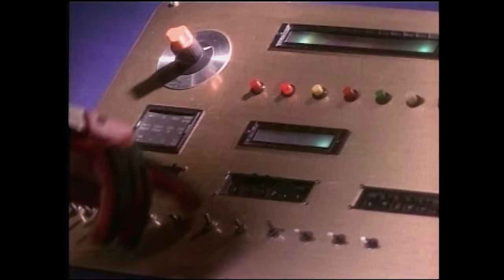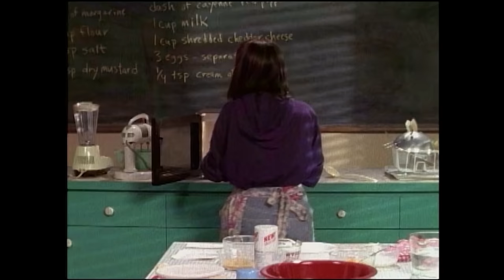Switching Places | Mighty Morphin | Full Episode | S01 | E16 | Power Rangers Official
Billy’s latest invention goes haywire causing him and Kimberly to switch bodies.